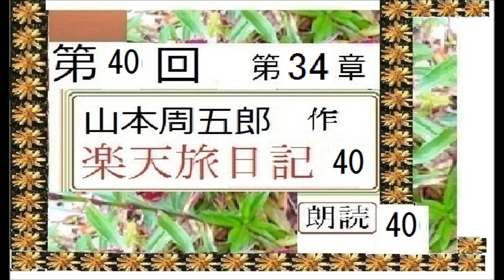【解説,朗読,】40,「楽天旅日記,40,」,作,山本周五郎,※解説,朗読,イグサ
【解説,朗読,】32,「楽天旅日記,32,」,作,山本周五郎,※解説,朗読,イグサ※超人ハルク状態に、そして、お民さん！

【解説,朗読,】「楽天旅日記,４,」